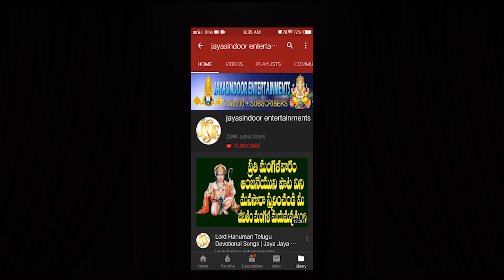Sri Suryanarayana Vedaparyana | Jayasindoor Entertainments | Surya Narayana Bhakti | Devotional Song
Sri Suryanarayana Vedaparyana | Jayasindoor Entertainments | Surya Narayana Bhakti | Devotional Songs

Song Name: Sri Suryanarayana Vedaparyana
Singer: Kusuma
Lyrics: Traditional
Album No: JSE-0194
Similar Searches:
Bhakti Songs
Bhakti Songs Telugu
Devotional Songs
Telugu Songs
Telugu  Surya Narayana Devotional Songs
Telugu  Surya Narayana Songs
Jayasindoor Songs
God  Surya Narayana Songs
God  Surya Narayana Devotional Songs
 Surya Narayana Videos
 Surya Narayana Powerful Songs
Lord  Surya Narayana's Powerful Songs
Lord  Surya Narayana Devotional Songs
Lord  Surya Narayana Bhakti Geethalu
 Surya Narayana Bhakthi Patalu
 Surya Narayana Bhakthi Songs
 Surya Narayana Devotional Songs
 Surya Narayana Devotional Video Songs
 Surya Narayana's Latest Songs
 Surya Narayana Telugu Patalu
 Surya Narayana Songs
 Surya Narayana Songs Devotional
 Surya Narayana Songs In Telugu
 Surya Narayana Songs Telugu
 Surya Narayana Telugu Devotional Songs
 Surya Narayana Telugu Songs
 Surya Narayana Video Songs
 Surya Narayana Patalu
Songs of  Surya Narayana
God Songs
Sri Suryanarayana Vedaparyana Song
Traditional Songs
Kusuma Songs